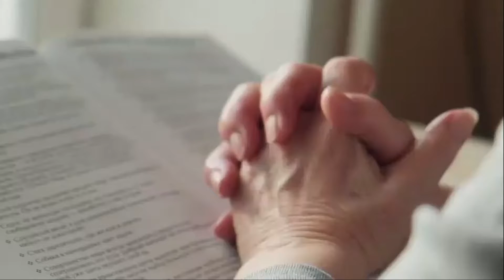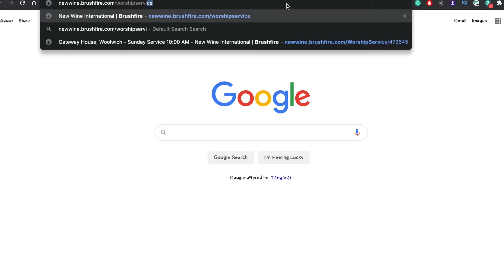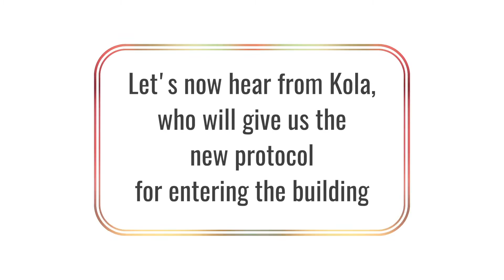News of The Week - Sunday 2nd August 2020